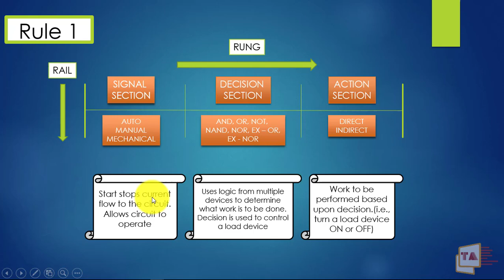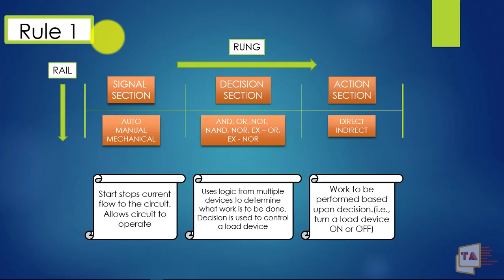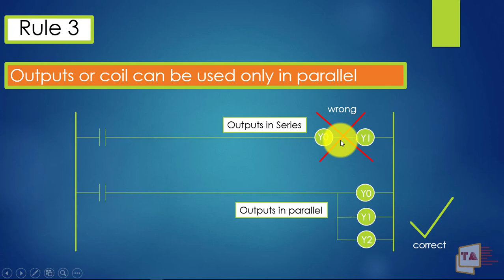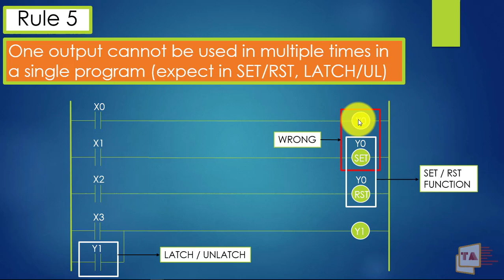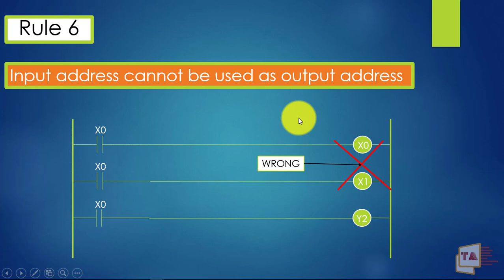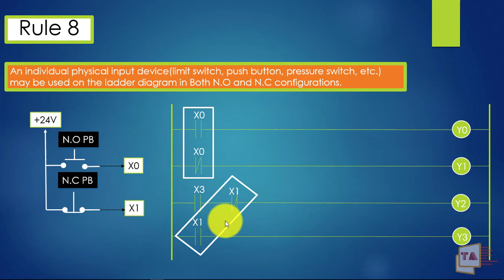Rules For PLC Programming (Ladder Logic Diagram) | Tamil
Rules For PLC Programming (Ladder Logic Diagram) | English